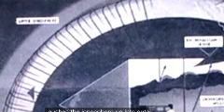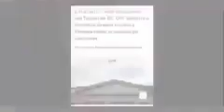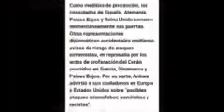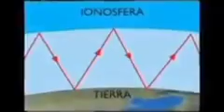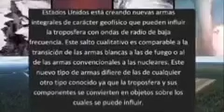Terremoto en Turquía. HAARP?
Benjamin Fulford, ex editor en jefe de Forbes en Japón, alegó que Heizo Takenaka, el Ministro del Interior de Japón, le dijo en 2007 que "un grupo de oligarcas estadounidenses y europeos" amenazaron con azotar el país con terremotos fabricados a menos que cediera el control de el sistema bancario japonés.

Video de algo extraño visto antes de los terremotos

video de tiktok sobre los HAARP

Imágenes de la destrucción que ha sufrido Turquía